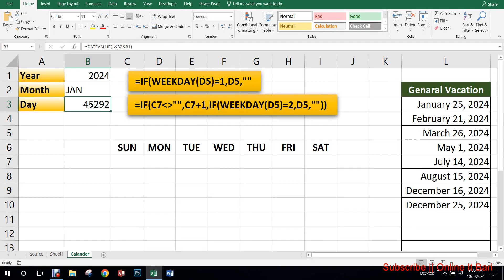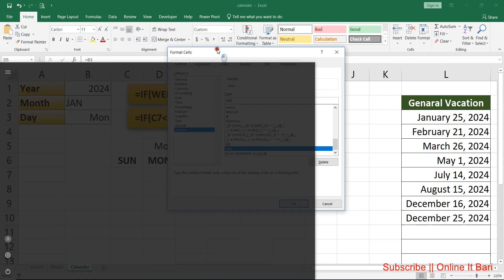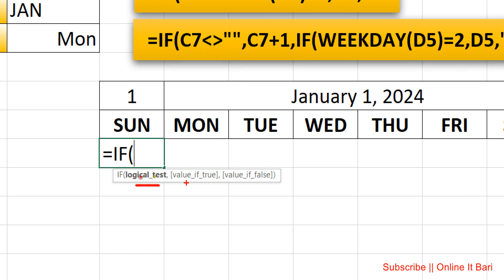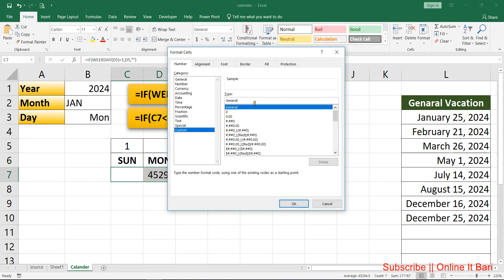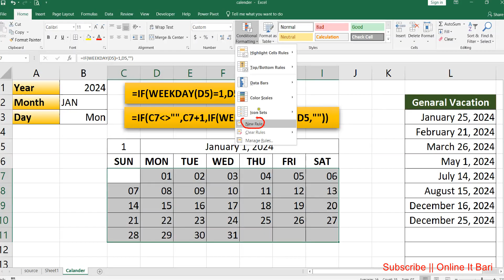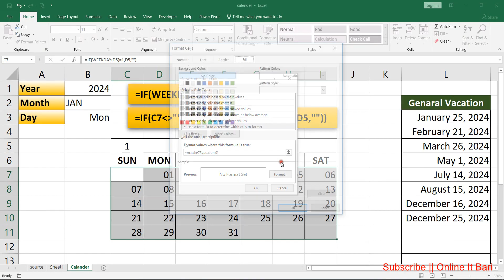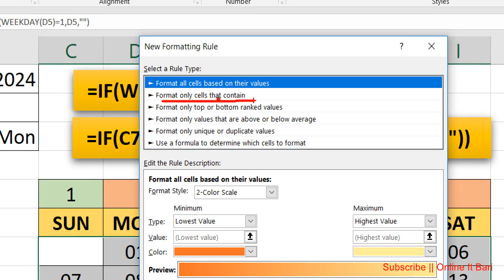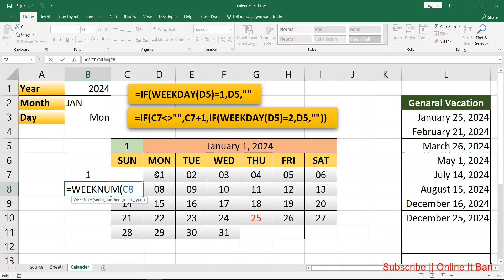How to Make a dynamic calendar in excel || A to Z